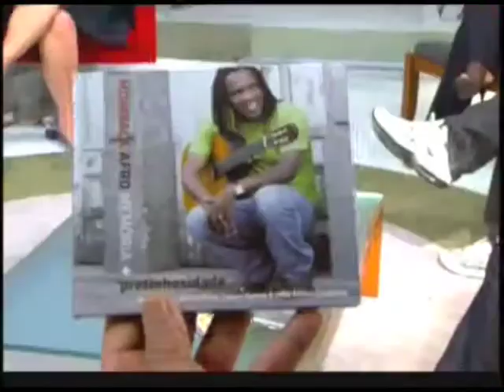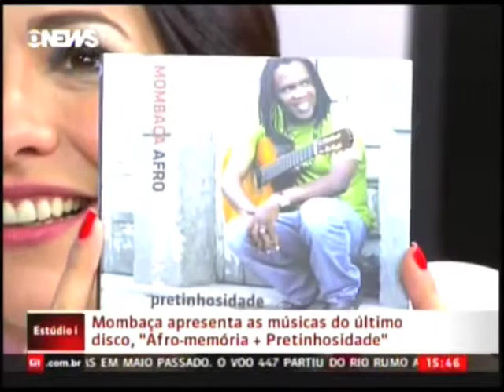Mombaça no Estúdio i - Globo News - Parte 2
O cantor e compositor Mombaça é entrevistado pela jornalista Maria Beltrão no programa estúdio I - Globo News. O artista aproveita para lançar o clipe da música Chega (Mombaça e Mart'nália), música de trabalho do CD Afro-Memória + Pretinhosidade (gravadora Biscoito Fino) dirigido por Marco Bravo, Carol Castro e Victor Fernandes. O cantor e compositor Alexandre Gutti, seu filho, que atuou como ator do clipe ao lado da atriz Flávia dos Prazeres, também participa da entrevista falando um pouco sobre sua carreira artística e canta, Se você morrer (Mombaça), com o pai.
Questionado, Mombaça falou um pouco a respeito da situação desigual do negro brasileiro no mercado de trabalho, entre outras coisas.
No repertório autoral: Torpedo (Gilberto Gil, Ana Carolina e Mombaça); Chega (Mombaça e Mart'nália); Pretinhosidade (Mombaça e Mart'nália); Se você morrer (Mombaça)
A jornalista Flávia Oliveira destaca-se entre os integrantes da bancada fixa de interventores do programa.
25/07/2011